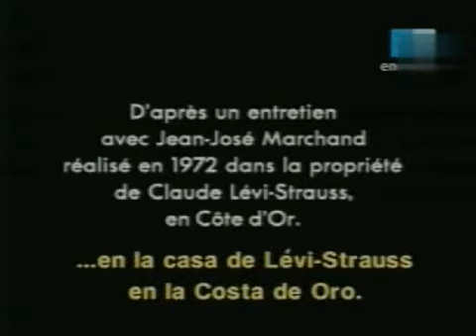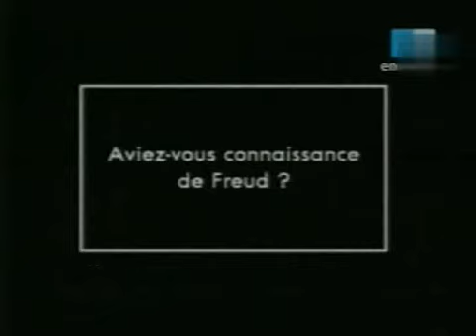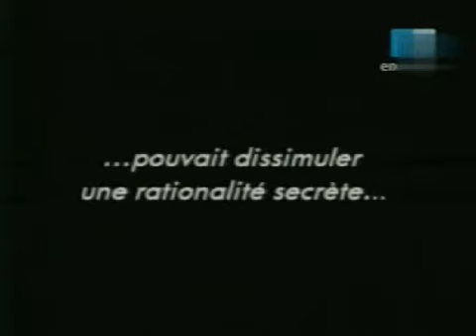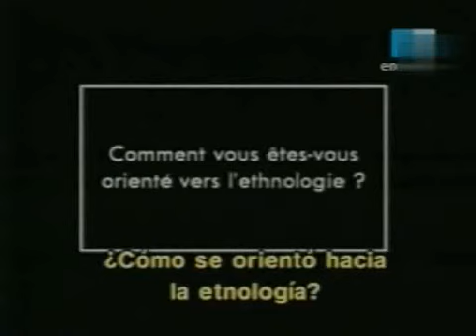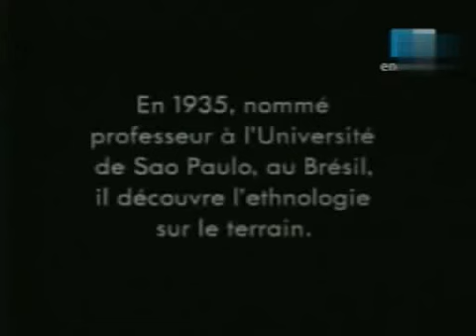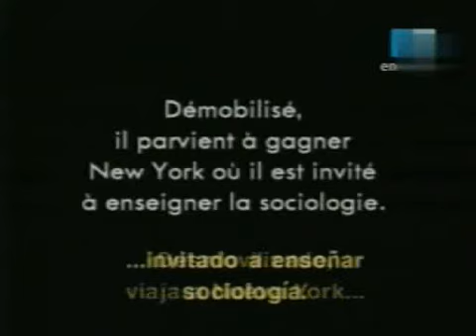Entrevista a Claude Lévi-Strauss Parte 1 (1/4)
En la presente entrevista realizada a Claude Lévi-Strauss en 1972, Claude responde a preguntas como ¿Por qué eligió estudiar filosofía? ¿Por qué fue que eligió un modelo lingüístico para la etnología? ¿Cuál es el rol de los mitos en las sociedades? Entre otras cuestiones más. Además, comenta algunos de los aspectos más relevantes de sus obras tales como: "Tristes Trópicos", "Mitológicas. Lo Crudo y lo Cocido", "El Pensamiento Salvaje", entre otras más; y comenta el momento exacto en el que se da cuenta que él es estructuralista.